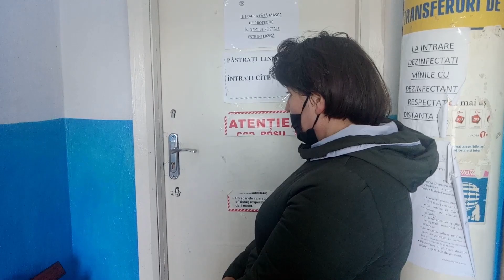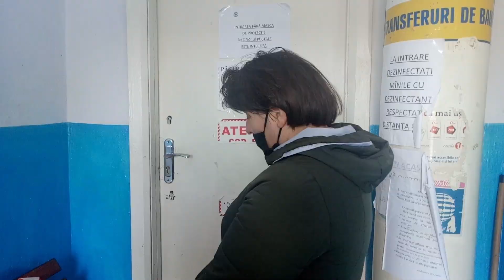s. Ișnovăț, Criuleni, are canalizare